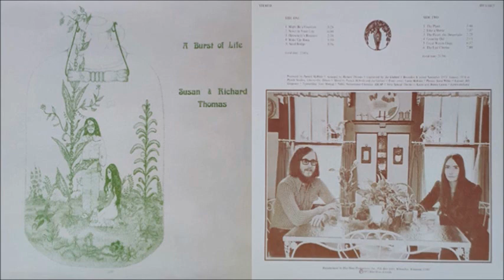Susan & Richard Thomas - A Burst Of Life [Full Album] (1973)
1. Might Be A Fountain [0:00]
2. Never In Your Life [3:30]
3. Housewife's Reunion [9:34]
4. Wake Up, Rosa [12:15]
5. Steel Bridge [18:12]
6. The Plant [22:10]
7. Like A Movie [26:01]
8. The Heart, The Desperado [28:42]
9. Growing Old [31:09]
10. Great Waters Elegy [33:22]
11. The Last Chorus [42:00]